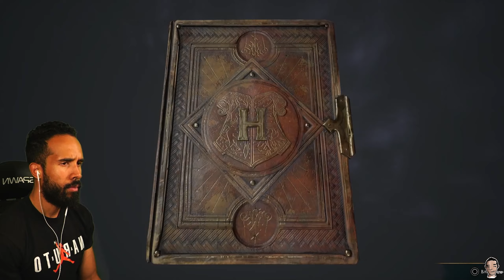Hogwarts Legacy: A Sny Guy Experience | Part Three: Sneaking, More Classes and Hottie Prof. Garlick!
We are a wizard Harry!!! Check out part three of my blind playthrough of Hogwarts Legacy as I start to fight more, attend more classes and learn new spells! I'm starting to get the hang of this game and the controls. The more I do, the more exciting it becomes!